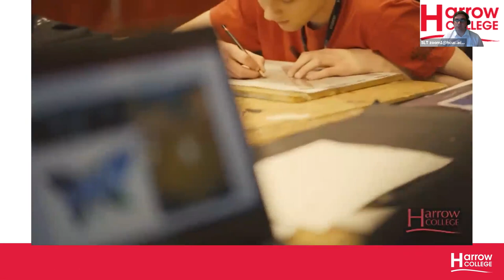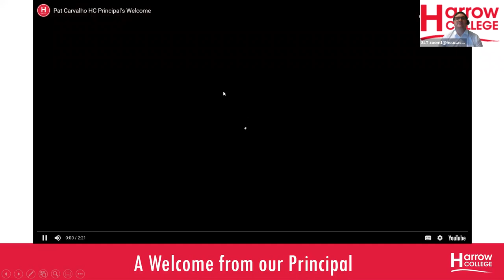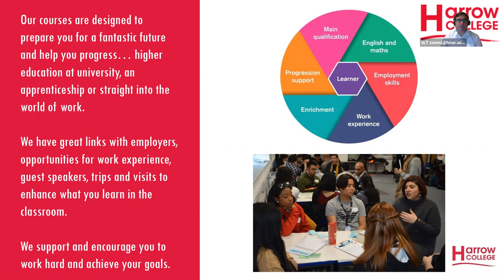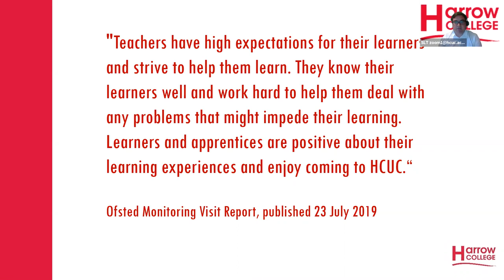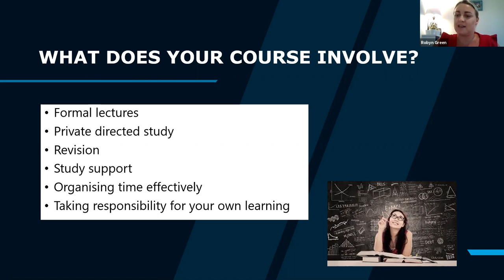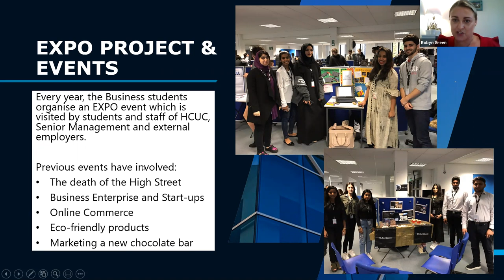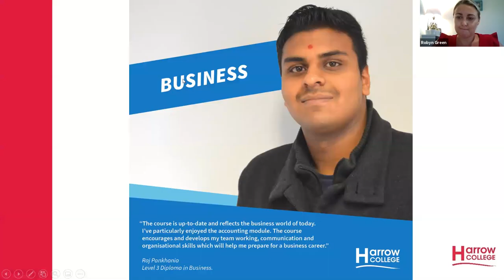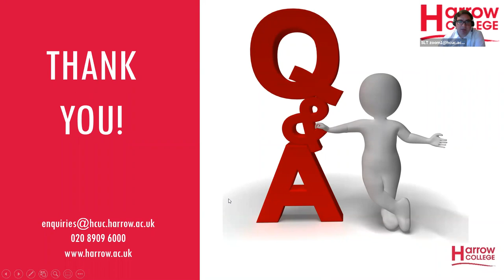Harrow College Virtual Open Day; Business Studies